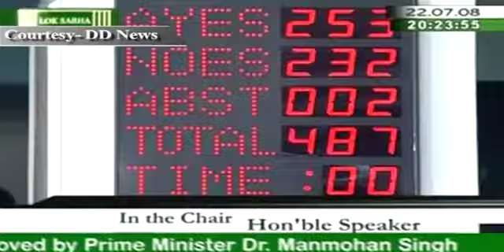Prime Minister Dr Manmohan Singh turns 81 today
India's fourteenth Prime Minister, Dr. Manmohan Singh is rightly acclaimed as a thinker and a scholar. He is well regarded for his diligence and his academic approach to work, as well as his accessibility and his unassuming demeanour.

Prime Minister Manmohan Singh was born on September 26, 1932, in a village in the Punjab province of undivided India. Dr. Singh completed his Matriculation examinations from the Punjab University in 1948. His academic career took him from Punjab to the University of Cambridge, UK, where he earned a First Class Honours degree in Economics in 1957. Dr. Singh followed this with a D. Phil in Economics from Nuffield College at Oxford University in 1962. His book, "India's Export Trends and Prospects for Self-Sustained Growth" [Clarendon Press, Oxford, 1964] was an early critique of India's inward-oriented trade policy.

Dr. Singh's academic credentials were burnished by the years he spent on the faculty of Punjab University and the prestigious Delhi School of Economics. He had a brief stint at the UNCTAD Secretariat as well, during these years. This presaged a subsequent appointment as Secretary General of the South Commission in Geneva between 1987 and 1990.

In 1971, Dr. Singh joined the Government of India as Economic Advisor in the Commerce Ministry. This was soon followed by his appointment as Chief Economic Advisor in the Ministry of Finance in 1972. Among the many Governmental positions that Dr. Singh has occupied are Secretary in the Ministry of Finance; Deputy Chairman of the Planning Commission; Governor of the Reserve Bank of India; Advisor of the Prime Minister; and Chairman of the University Grants Commission.

In what was to become the turning point in the economic history of independent India, Dr. Singh spent five years between 1991 and 1996 as India's Finance Minister. His role in ushering in a comprehensive policy of economic reforms is now recognized worldwide. In the popular view of those years in India, that period is inextricably associated with the persona of Dr. Singh.

Among the many awards and honours conferred upon Dr. Singh in his public career, the most prominent are India's second highest civilian honour, the Padma Vibhushan (1987); the Jawaharlal Nehru Birth Centenary Award of the Indian Science Congress (1995); the Asia Money Award for Finance Minister of the Year (1993 and 1994); the Euro Money Award for Finance Minister of the Year (1993), the Adam Smith Prize of the University of Cambridge (1956); and the Wright's Prize for Distinguished Performance at St. John's College in Cambridge (1955). Dr. Singh has also been honoured by a number of other associations including the Japanese Nihon Keizai Shimbun. Dr. Singh is a recipient of honorary degrees from many universities including the Universities of Cambridge and Oxford.

Dr. Singh has represented India at many international conferences and in several international organizations. He has led Indian Delegations to the Commonwealth Heads of Government Meeting in Cyprus (1993) and to the World Conference on Human Rights in Vienna in 1993.

In his political career, Dr. Singh has been a Member of India's Upper House of Parliament (the Rajya Sabha) since 1991, where he was Leader of the Opposition between 1998 and 2004. Dr. Manmohan Singh was sworn in as Prime Minister on 22nd May after the 2004 general elections and took the oath of office for a second term on 22nd May 2009.

Dr. Singh and his wife Mrs. Gursharan Kaur have three daughters.

(Source: pmindia.nic.in)